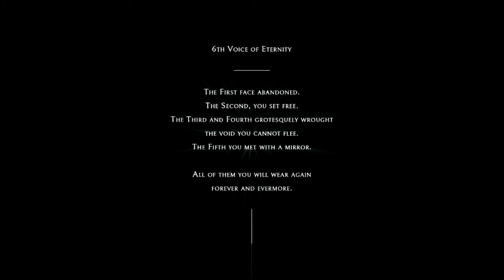Echo: Episode 18 | Shadowing the Echo killers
Welcome back!
                        In this episode we are continuing to avoid the Echo killers while attempting to find the voices and learn more about the story. I hope you will join me in this adventure as im sure things will get tense ever sooner